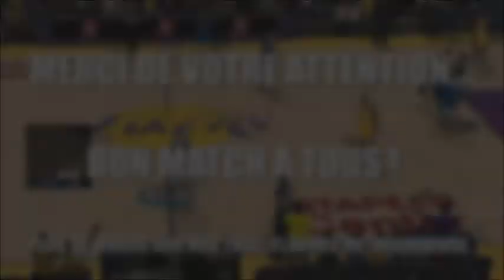Gaming Live NBA 2K12 : Mavs vs Lakers - Match en intégralité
Une nouvelle vidéo sous forme de Gaming Live entre les Dallas Mavericks et les Los Angeles Lakers. Une nouvelle occasion de mieux comprendre les mécanismes du jeu et de passer en revue les différentes possibilités offensives et défensives du jeu.

Restez bien jusqu'au bout pour une fin de match épique.

Réalisé sur PC en difficulté All-Star avec les Sliders par défaut.